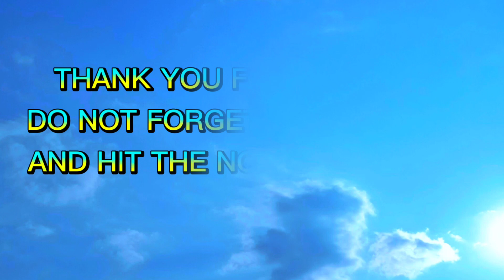AMAZING SHE HAS A CAPACITY TO GIVE ADVICE/WITH COMEDY